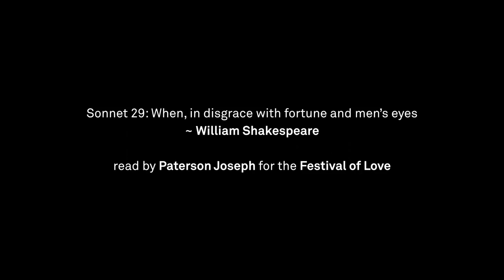Poetry: Sonnet 29 by William Shakespeare || Paterson Joseph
When, in disgrace with fortune and men’s eyes,
I all alone beweep my outcast state,
And trouble deaf heaven with my bootless cries,
And look upon myself and curse my fate,

Wishing me like to one more rich in hope,
Featured like him, like him with friends possessed,
Desiring this man’s art and that man’s scope,
With what I most enjoy contented least;

Yet in these thoughts myself almost despising,
Haply I think on thee, and then my state,
(Like to the lark at break of day arising
From sullen earth) sings hymns at heaven’s gate;

       For thy sweet love remembered such wealth brings
       That then I scorn to change my state with kings.

29. szonett (Győry Vilmos és Szász Károly fordítása)

Ha meghasonlva végzet- s emberekkel,
Elhagyva sírok árva sorsomon:
A siket égre sóhajt kergetek fel,
S magamra nézek s létem’ átkozom;

Sorsát irigylem, a ki tud remélni,
Vagy szebb alakja, több barátja van,
Ezt: hogy művész, azt: mivel több erényi,
Gyülölve mind azt, mit birok magam;

De mig ekként magam megvetve nézem:
Rád téved elmém, s lelkem általad
(Pacsirtaként, mely égbe száll merészen
E ronda földről) mennyekben mulat.

       Mert szerelmedre csak gondolni: oly kincs,
       Mit elcserélni kedvem trónokkal nincs!

Source: Festival of Love, 2014